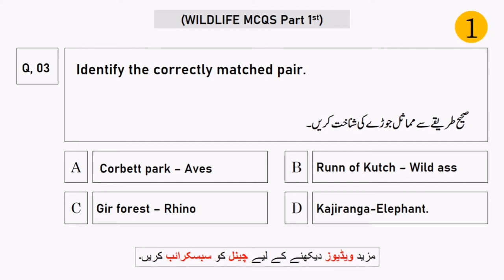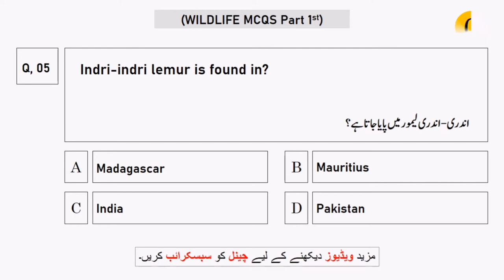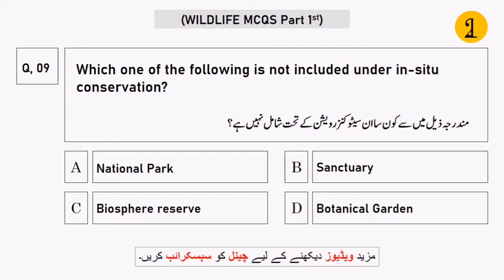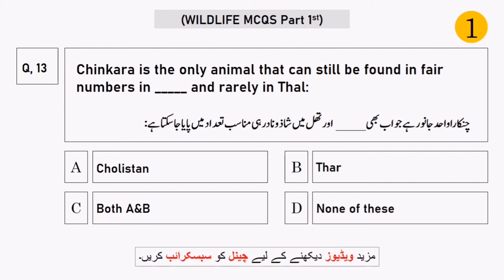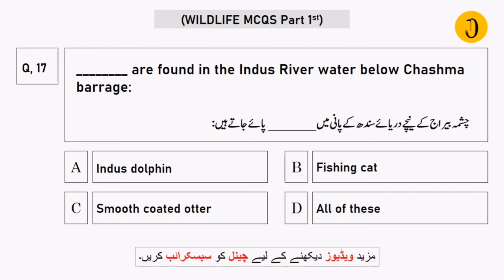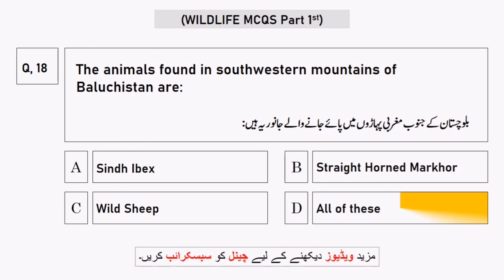Wildlife Mcqs | Wildlife Guard Mcqs | Wildlife Watcher Test Mcqs | Wildlife of Pakistan Mcqs (P 1st)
Welcome to Learn with wajahat channel again.

I hope you all are fine. Dear Aspirant, we have started the most important part of competitive exam preparation. In this playlist, we will combine the most repeated MCQs for upcoming tests. We will provide you with past papers in our lectures. stay with us thank you.
Following questions were added to this video.

1)Wildlife generally refers to all species of:
2)Different kinds of wild animals have been named in the:
3)Identify the correctly matched pair.
4)The breeding place of the Flamingo (Hansawar) in India is most likely:
5) Indri-indri lemur is found in?
6)Viable material of endangered species can be preserved by:
7)Wildlife is continuously decreasing. What is the main reason for this?
8)Which group of vertebrates comprises the highest number of endangered species?
9)Which one of the following is not included under in-situ conservation?
10)Pakistan can be divided into how many biogeographic provinces including:
11)Excellent habitat for wildlife in the form of:
12)Some of the main wildlife species are:
13)Chinkara is the only animal that can still be found in fair numbers in _____ and rarely in Thal:
14)A small number of bluebells are found along the:
15)The Thar Desert supports a fair population of _____ is found only here in the wild state:
16)The reed beds and tamarisk bushes are found along the:
17)________ are found in the Indus River water below Chashma barrage:
18)The animals found in the southwestern mountains of Baluchistan are:
19)Irrigated forest plantations have emerged as a new land use practice for the last ____ years:
20)Birds of prey like: